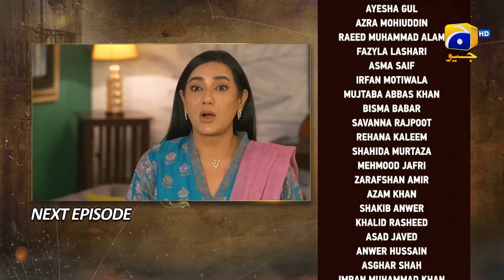Khaie Episode 15 Teaser - 6th February 2024 - Har Pal Geo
Written By: Saqlain Abbas
Directed By: Syed Wajahat Hussain
Produced By: Abdullah Kadwani & Asad Qureshi
Production House: 7th Sky Entertainment